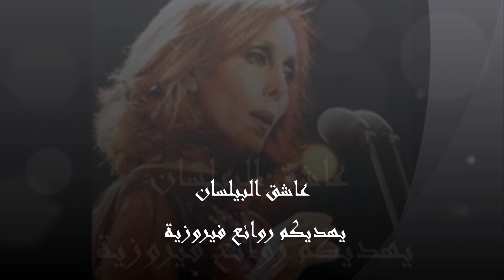فيروز يا ساحر العينين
من روائع الزمن الجميل
السيدة فيروز . ذهب الزمن الأصيل
يا ساحر العينين
لاستمرار القناة يرجى الاشتراك بها ، ولا تنسوا مشاركة الفيديوهات واللايك